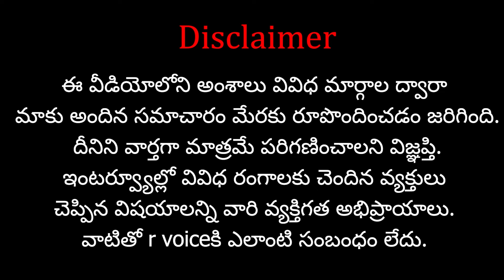టీటీడీ లో ఆఫీసర్ హోదాలో..ఇస్లాం మతానికి చెందిన వ్యక్తి..| RVoice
Our Other Channels:

  Shasta Bhakthi: Shasta Bhakthi - YouTube

Name: Shasta Media Networks
Ac No: 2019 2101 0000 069
IFSC Code: UBIN 0920 193
Bank: Union Bank of India